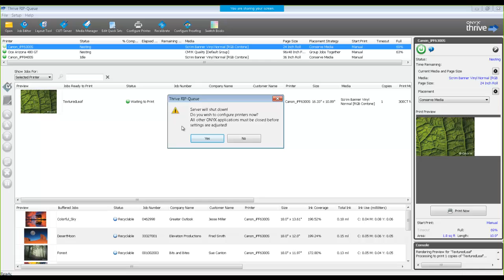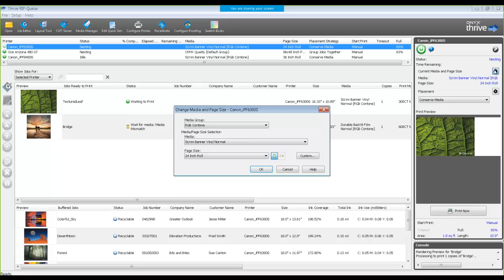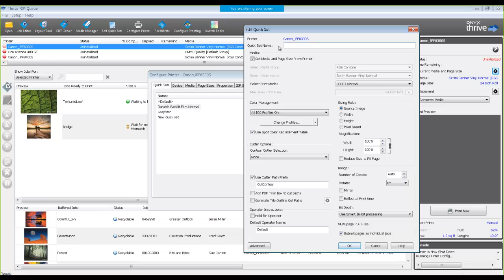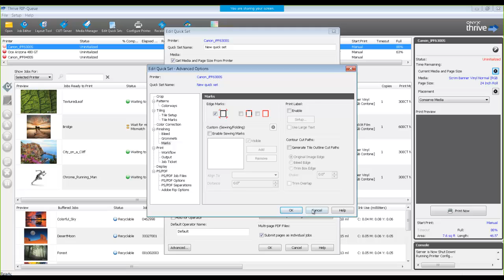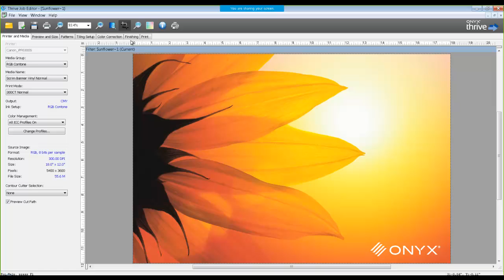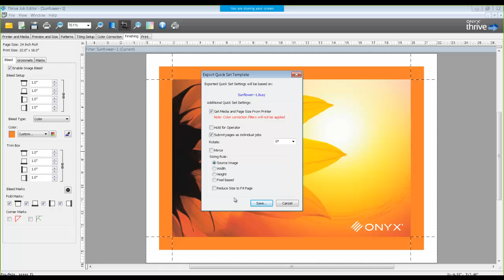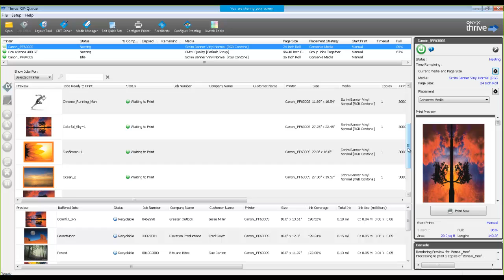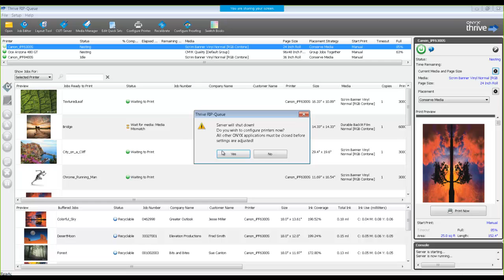ONYX Training - Achieve Automation with Quick Sets